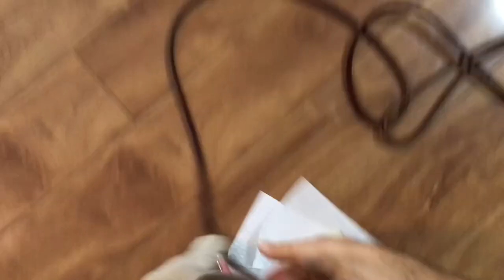RAW Footage board & train _ Frenchie working Counter Surfing w/ Ecollar | 15 week French Bulldog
Learn more about us and how you can see similar results with YOUR DOG!

IN THIS VIDEO:
In this video El is a 15 week old French Bulldog puppy and we are using an EZ900 E-Collar (remote training collar) to address counter surfing with kids, people and food. Also doorway manners and more.

Dog Psychology and Training Center was founded in 2008. We train  your dog in our home or in your home. We offer 1-on 1 private lesson training and board and train programs for the best dog training experience. That makes a happy dog owner. We train your dog the basic obedience commands walk, sit, come, down, place, heel with verbal commands and hand signals. We also teach house manners and behavior commands like stay, crate, enough, leave it. We address housebreaking/potty training as well as eliminate bad behaviors like bolting, jumping, barking, digging, leash pulling, counter surfing, stealing and marking. We will train your dog at any age size or breed.

Catch us on our next LIVE Q&A! Follow us to get updates on when!

Dog Psychology and Training Center | Fort Wayne Indiana